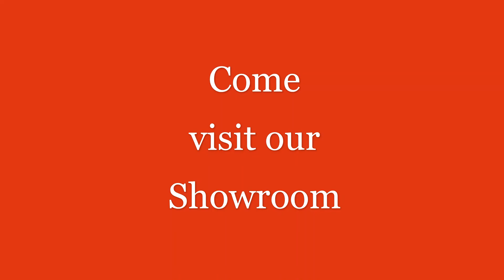Car of the Week - 1st Week of February - 1962 Chevrolet Impala Convertible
Triple F Automotive - Car of the Week

For the 1st Week of February 2020 is

1962 Red Chevrolet Impala Convertible

This Beautifully Restored California Car has a power convertible top, Red inside and out has an automatic transmission and power steering.

Come and see it soon, before it is gone !

Top Down with the Wind in your Hair adventure

2760 Golden Triangle Blvd - Fort Worth TX